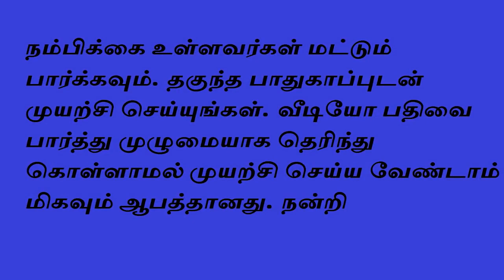இந்த மந்திரம் சொன்னால் செல்வம் பெருகும்| Sattaimuni Nathar | Sitharkal | Sithar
Channel Link